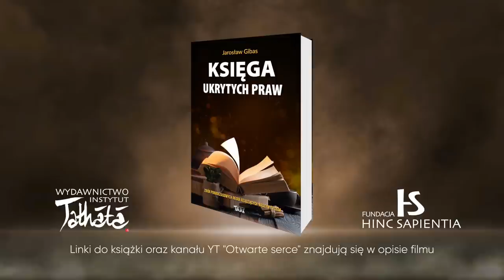Prawo zgodności: rozmawiają Jarosław Gibas i Wojciech Drążek CMM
O prawie równowagi rozmawiają: Jarosław Gibas i Wojciech Drążek CMM
Link do kanału YouTube "Otwarte serce":